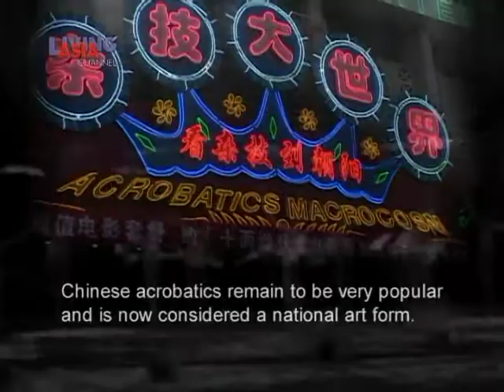GLIMPSES Chinese Acrobatics